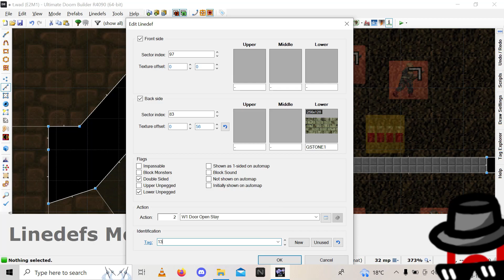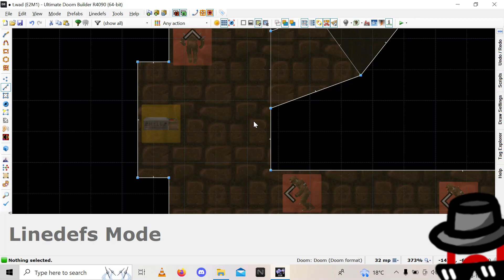Terminal Server by Walter confetti - Fun classic feeling doom 1 map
Thanks to DiR for the Clippy status bar and fun guest stickers

doom doom doom II doom 2